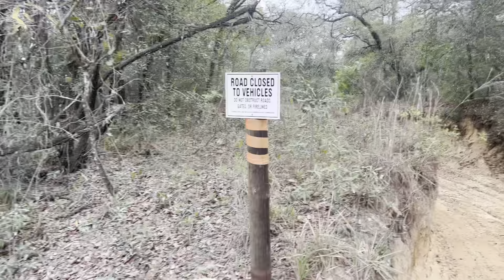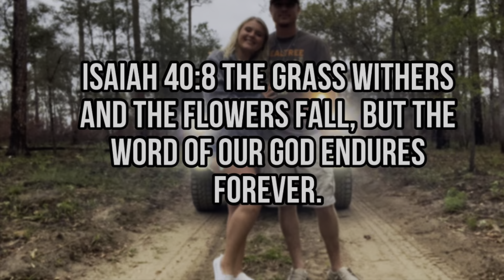Citrus Wildlife Management | Night Riding! Crazy Trails!